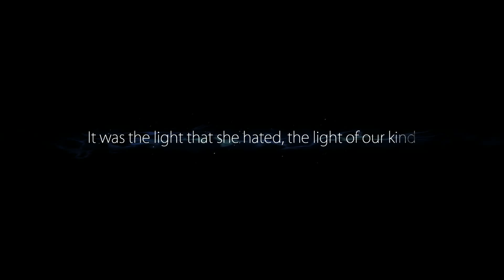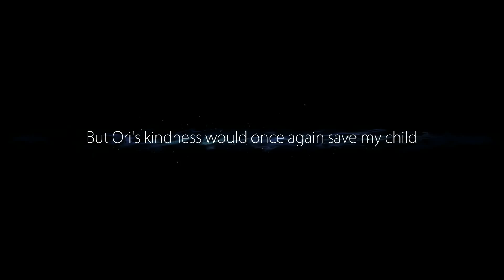Ori and the Blind Forest - 08 - Escape from the Tree.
Tree stage, from start to finish. It took me 9 good minutes to escape it.